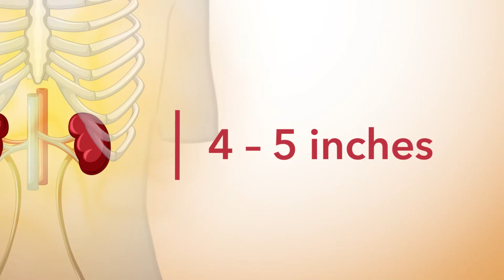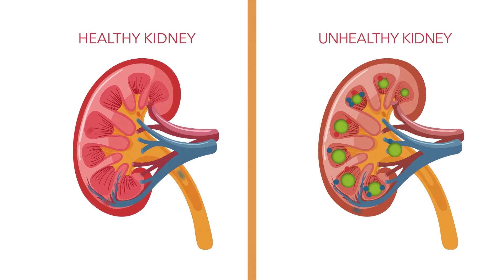Kidney Basics - What's Healthy and Unhealthy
In this educational video Nephrology expert Dr. April Kennedy sits down with Michelle to talk about kidney basics and share a patient story.
There are many common misconceptions because most don’t understand or even know the function of the kidneys.
Many don’t know this but 33% of Americans have, or are at risk for kidney disease.
And Black Americans are almost four times as likely as White Americans to develop kidney failure.
While Black Americans make up about 13 percent of the population, they account for 35 percent of the people with kidney failure in the United States.